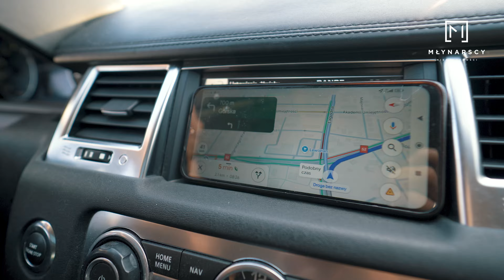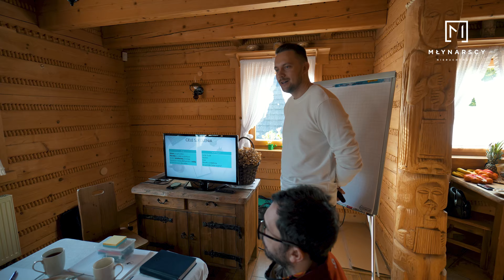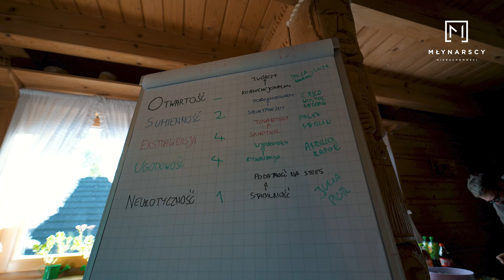Co się działo na tegorocznym wyjeździe integracyjnym? Zobacz nowego vloga "po godzinach"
Co się działo Vegas, zostaje w Vegas 🤫.

Ale tym, co się działo w Międzybrodziu Bialskim, na naszym ostatnim wyjeździe szkoleniowo-integracyjnym 🧑‍🎓🕺 trochę się z Wami podzielimy 🫣🙂.

Łapcie nowego vloga. Prawdziwe kino akcji na sobotni wieczór! 😉

Miłego oglądania i pięknej reszty weekendu!
Partnerzy Twojej Zmiany
TOP🔟 na Śląsku w konkursie Lider Nieruchomości Otodom